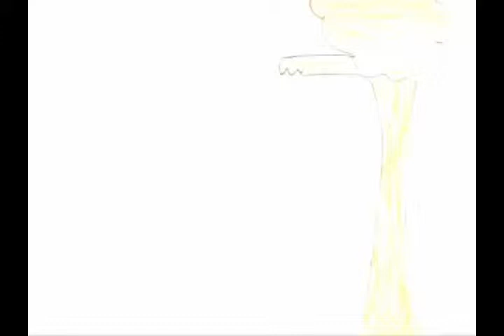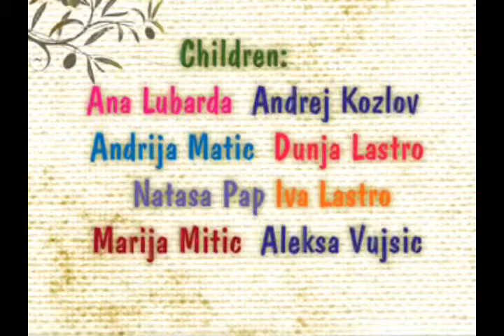DKCB Maslina animacija